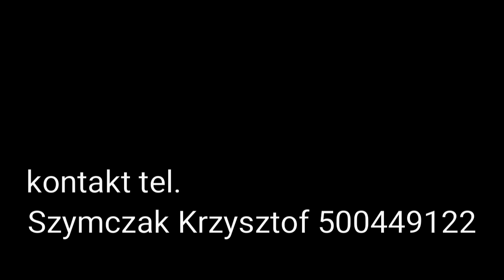Jorrgus - Będziesz moja na zawsze... (cover inst. klawiszowe)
Witam serdecznie. W odpowiedzi na wasze wiadomości prywatne do mnie i komentarze pod wcześniejszymi filmikami zmotywowaliscie mnie do nagrania kolejnych. Tak jak we wcześniejszych nagraniach pokazuje Wam partie instrumentu klawiszowego opracowane przeze mnie, oczywiście w tle jest równocześnie odtworzony utwór oryginalny.
Pozdrawiam